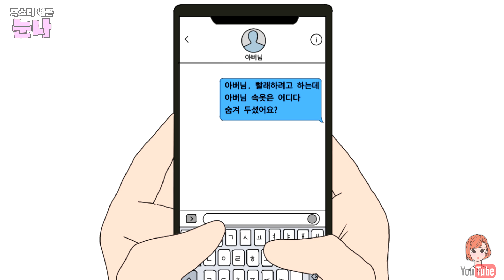날 울린 시아버지의 이상한 문자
돌아가신 시어머니에게 문자를 보내는 시아버지의 감동 이야기
출처: 손현숙 - '하늘나라 네 시어머니가 '문자'를 안 받아 !'
더빙: 눈나
그림: 안예쁨